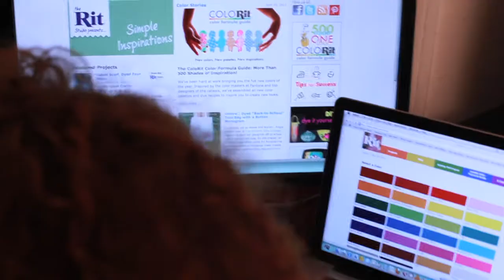Dallison Tiedye short